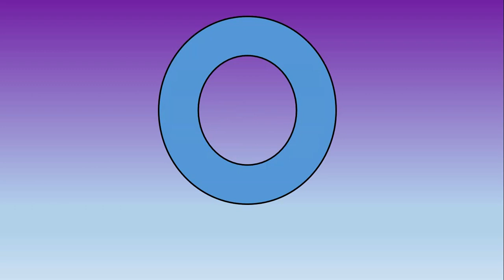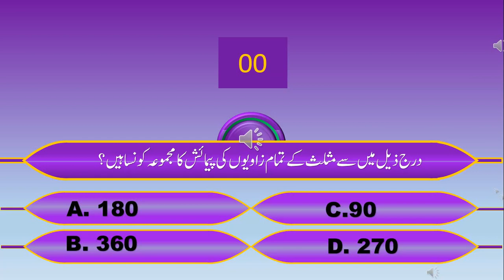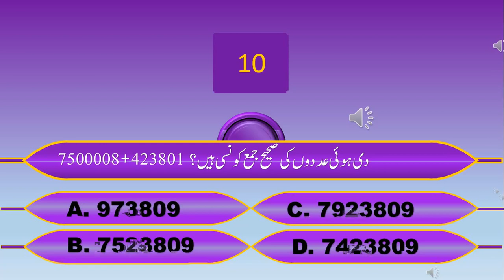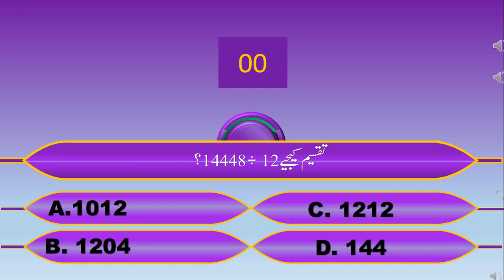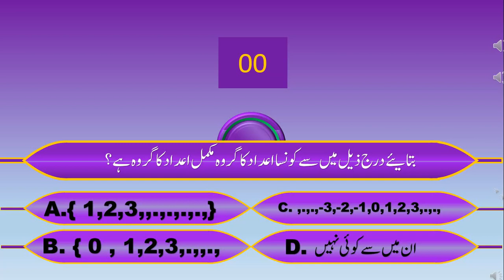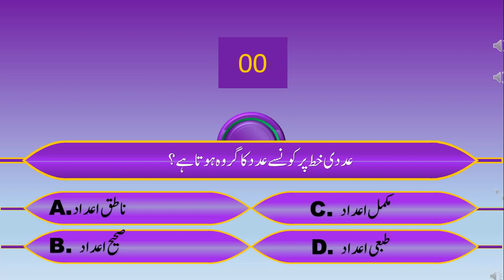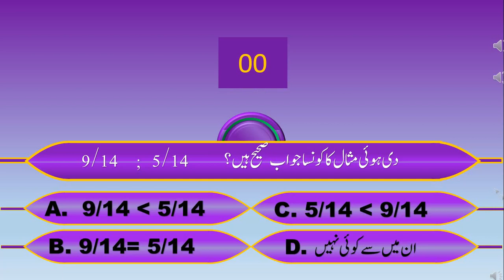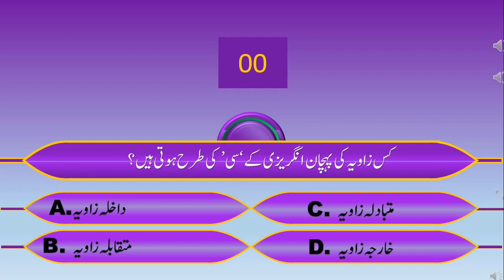VIII KBC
dear student is video k zariye maths me interest kis tarah se badaye ye btaya hu agr video pasand aaye like share aue comment zarur kare aur channel ko subscribe zarur karey.